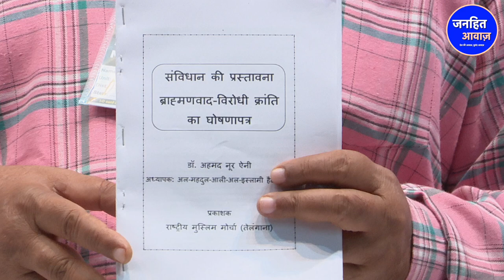मनुवादी अपना इतिहास जान भड़के मुसलमानो पर